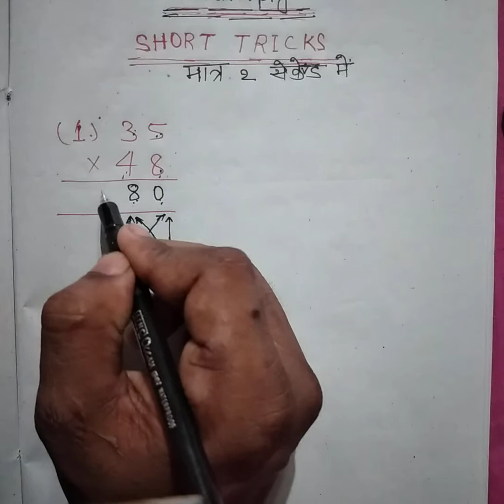गुणा करे किसी भी संख्या का सिर्फ 2 Seconds में||MULTIPLY tricks ||maths tricks || By:-Arvind Kumar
Part-।
बिल्कुल जादुई Tricks एक बार अवश्य देखें